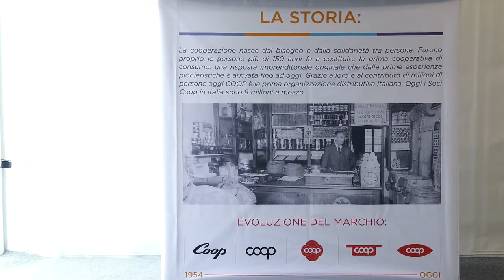Cammina con Maurizio Damilano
🏠 LUOGO:
➢ Fiorfood (TO)

🎯 EVENTO:
➢ Presentazione progetto sportivo

🎙 INTERVENGONO:
_ ENRICO NADA, Responsabile attività sociali NovaCoop
_ MAURIZIO DAMILANO, Atleta